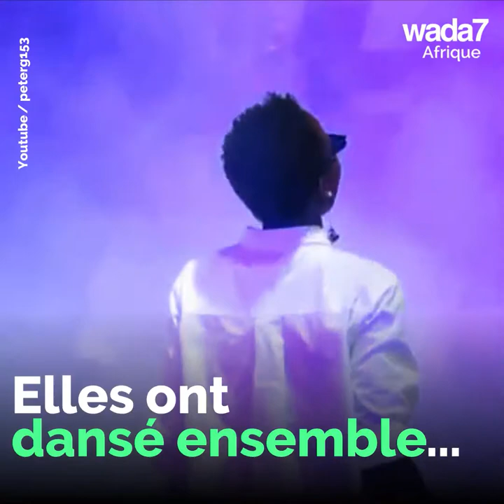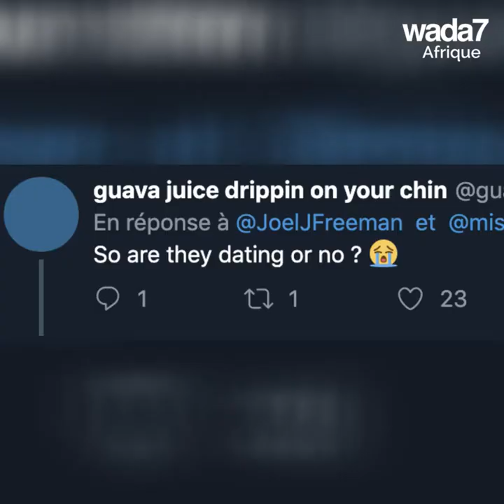Janelle Monae et Lupita Nyong'o enflamment la piste de danse 👯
Janelle Monae et Lupita Nyong’o sur scène rendent leurs fans complètement fous... 💃🏽
 Suivez Wada7Afrique sur :